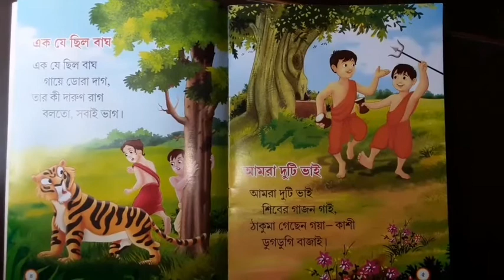Class- Nursery, Subject- Bengali Rhymes, chapter-3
Class- Nursery
subject- Bengali Rhymes
Chapter- 3